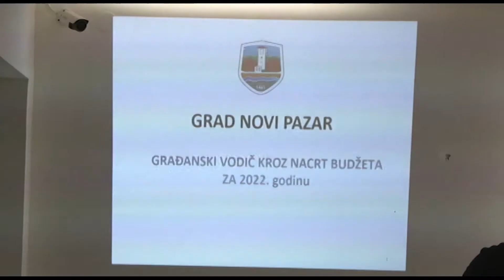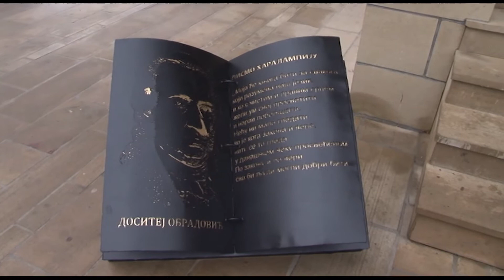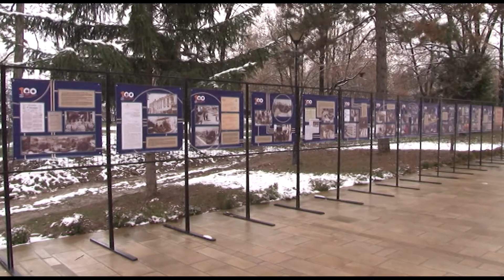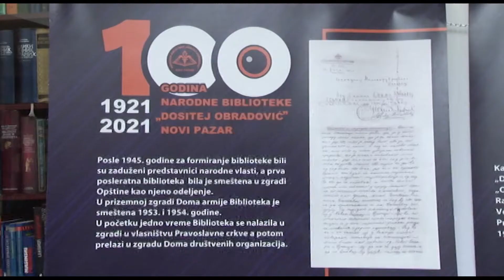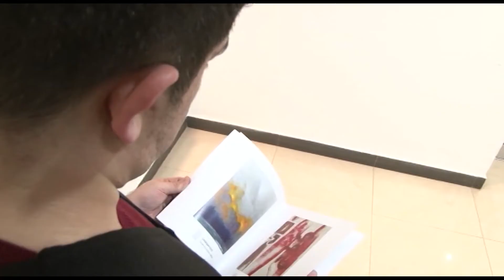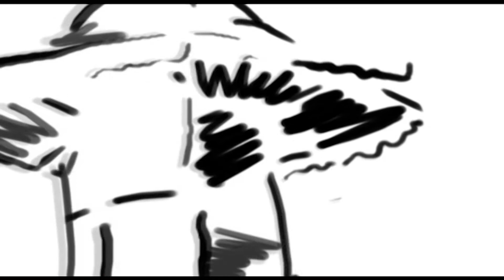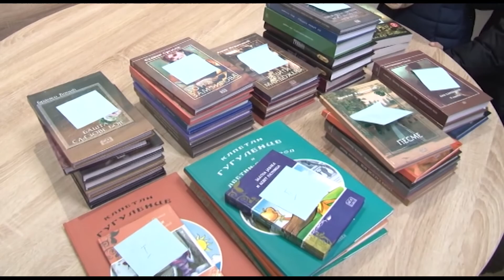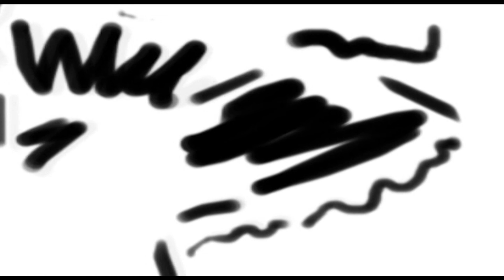ŽIVOT GRADA 13. DECEMBAR 2021